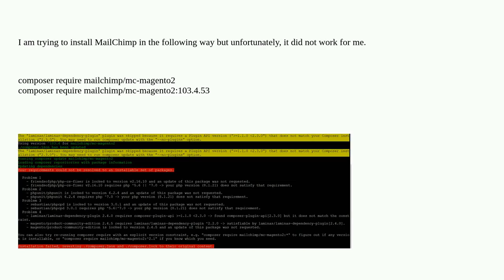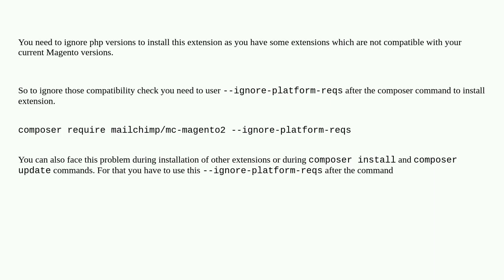Magento: How to install Mailchimp in magento 2.4.5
How to install Mailchimp in magento 2.4.5

A special thanks goes out to the community

  mailchimp magento2.4.5 composer